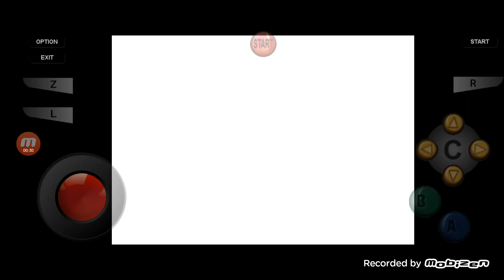Super Mario 64 Part 1 | Playing The Good ol' classic Defeating King Bob-Omb And Whomp King